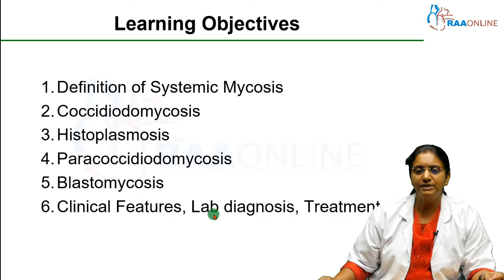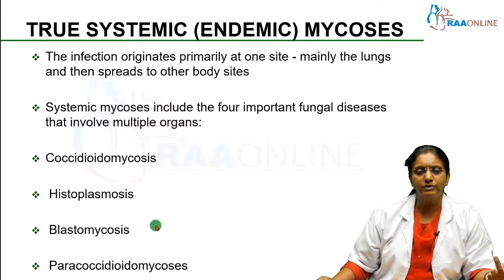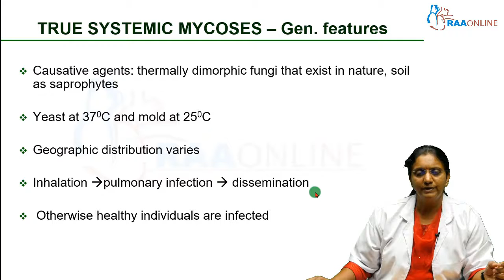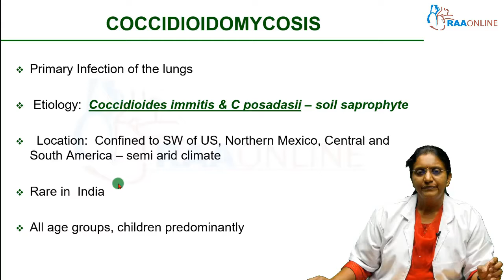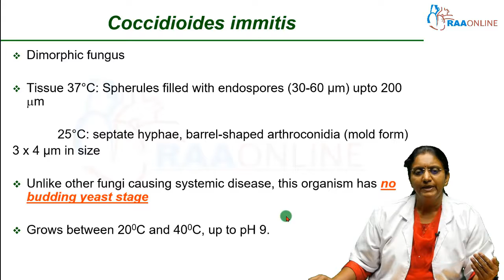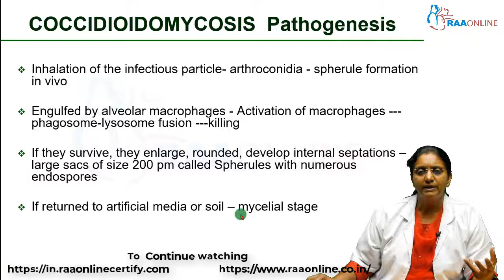Systemic Mycoses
Download RAAMED App

Microbiology:
The scientific study of microorganisms whether they are unicellular (single cell), multicellular (multiple cells), or acellular is known as microbiology. Many sub-fields of microbiology are included such as virology, bacteriology, protistology, mycology, immunology, and parasitology. The areas of medicine and biology have known as immunology deals with the scientific investigation of the immune system in all living things. Many areas of medicine including rheumatology, virology, allergology, bacteriology, cancer, and further transplantation medicine, use immunology. Based on the NMC CBME curriculum, this module provides comprehensive explanations of general immunology and microbiology.